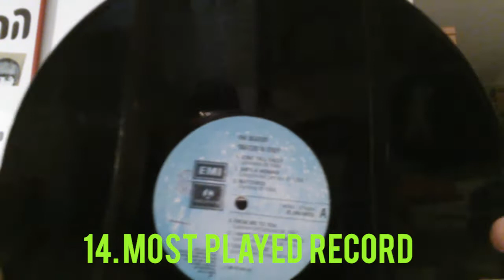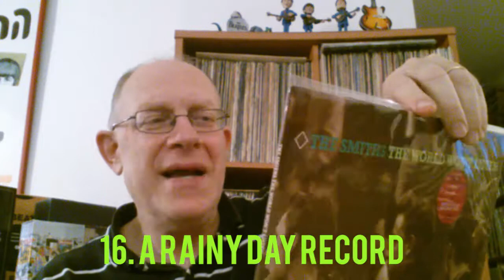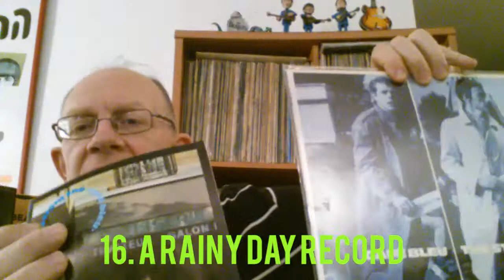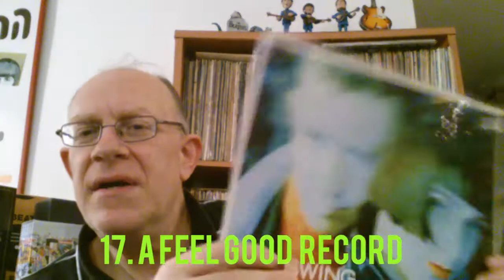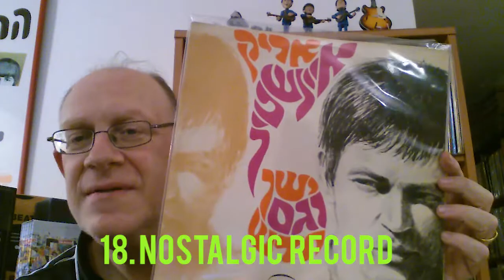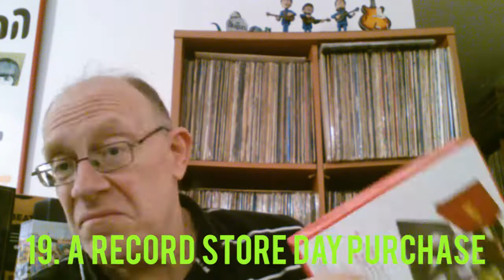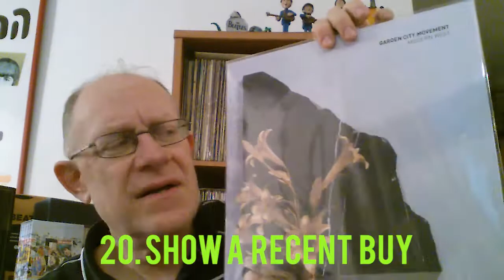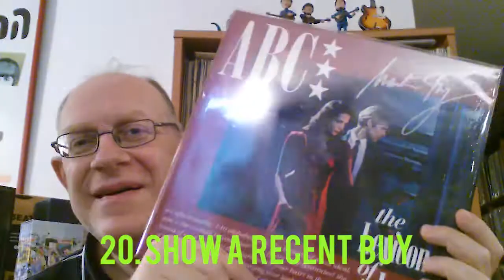Vinyl Tag 2017 (Part 2 with new edit)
My outmost gratitude to Gal Mordechai for editing this video! :-)
Here are the links for the recent buy videos: